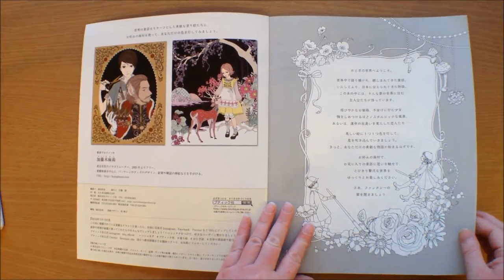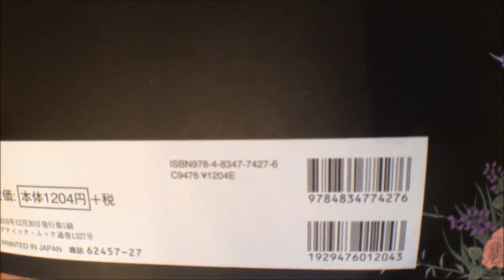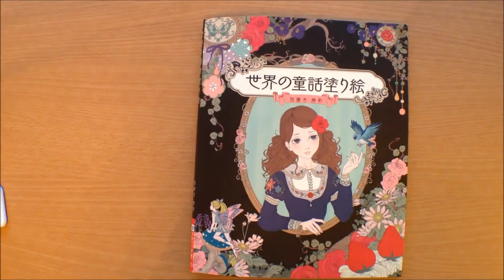World Fairy Tale Painting - Katogi Mari (Japanese) Colouring Book Flip through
World Fairy Tale Painting - Katogi Mari (Japanese) Colouring Book. available from Amazon Japan. If it is not in your language click the world icon at the top next to Your account to choose the language or use google chrome and it will automatically translate the pages.